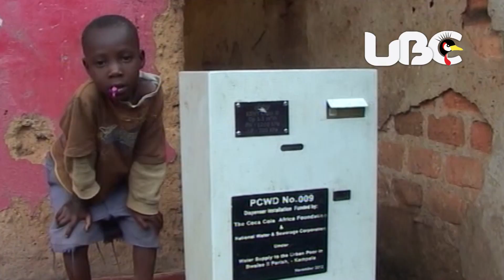KAWEMPE: Residents warned over mixing politics with service delivery